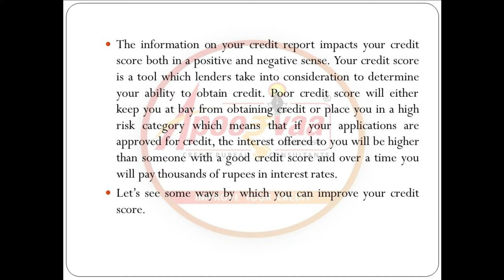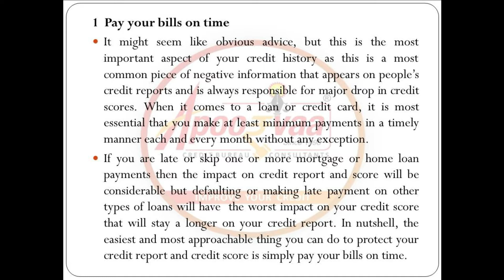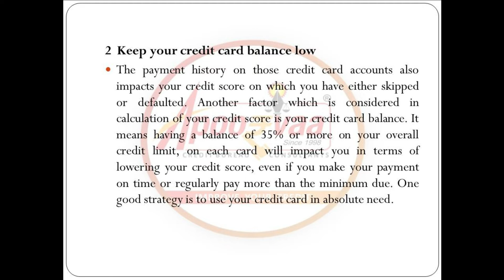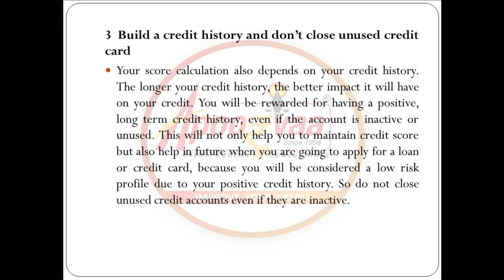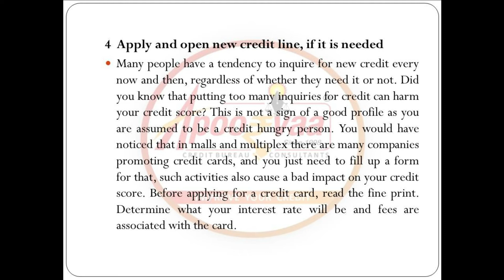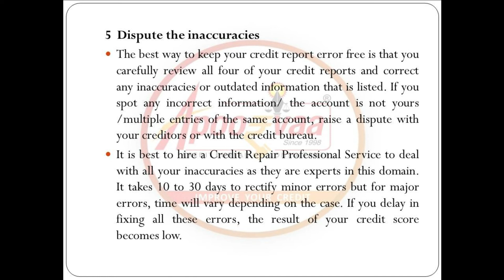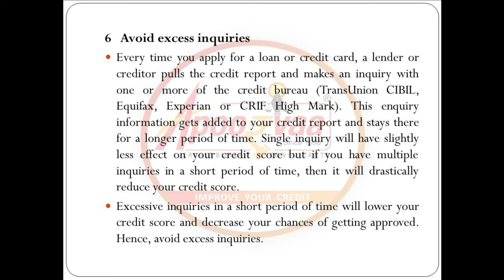CREDIT ज्ञान SERIES | Series - 18 | 6 ways to improve your Credit Score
In this CREDIT ज्ञान SERIES, Our prime motto is to unveil some Credit Knowledge that will help you to understand the Credit Bureaus/Credit Report/Credit Score etc. Series - 18 will focus on 6 ways to improve your Credit Score...

About Apoorvaa Foundation:

Apoorvaa Foundation is a crystal clear vision of its founder Mr. Apurva Bhagat to extend his expertise opinion to help the general public to clear out credit issues and at the same time to extend help to clear out NAPs for banks. Apoorvaa Foundation is the only organization in India who conducts Bank seminars to keep updated bank employees on Credit Awareness and how to address credit issues. Till the date Apurva Bhagat himself had conducted 400 Seminars.